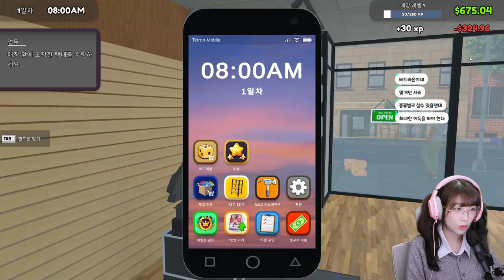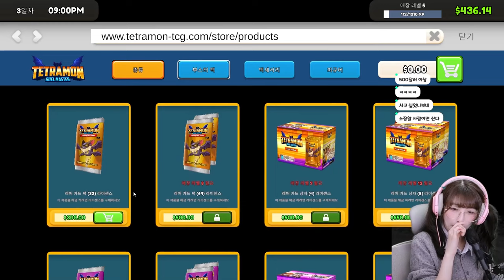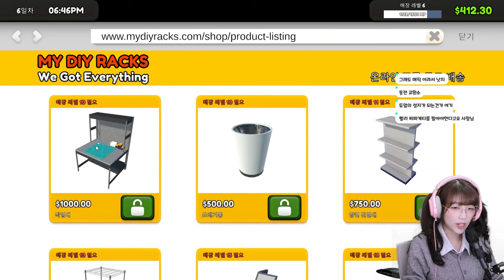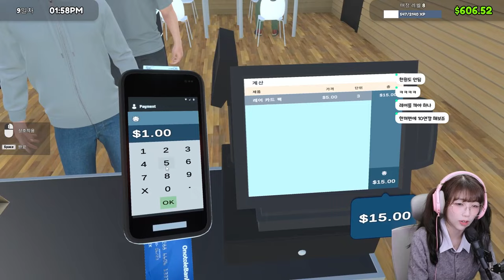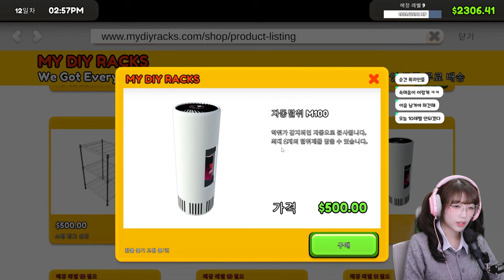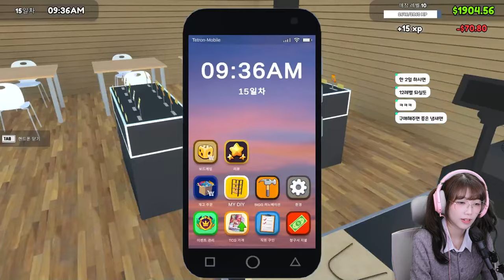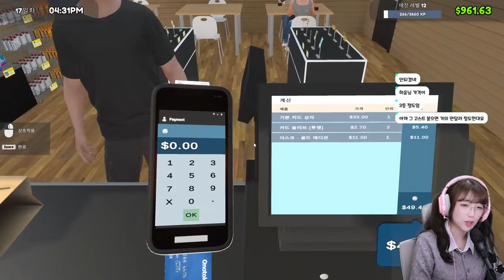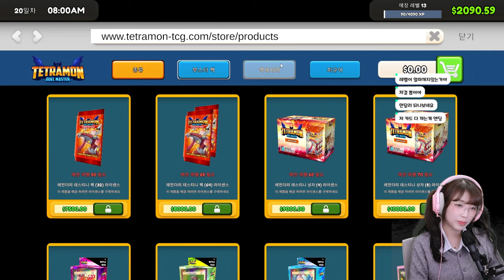카드샵 주인이 카드깡만 하고 장사 안하는 시뮬레이션 게임 [ TCG 카드 샵 시뮬레이터 / TCG Card Shop Simulator]